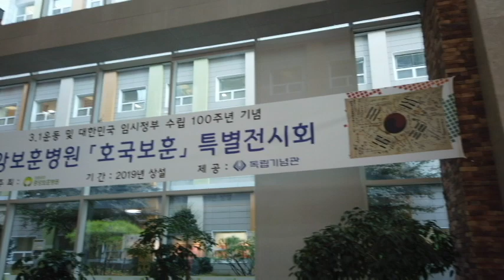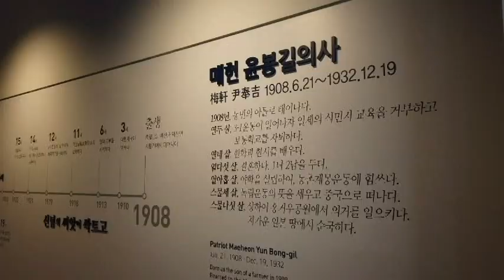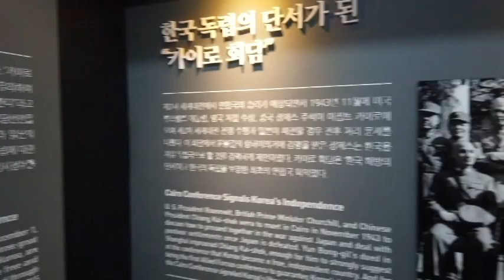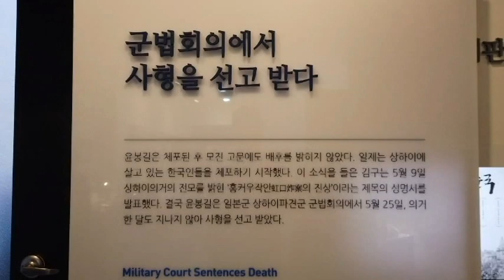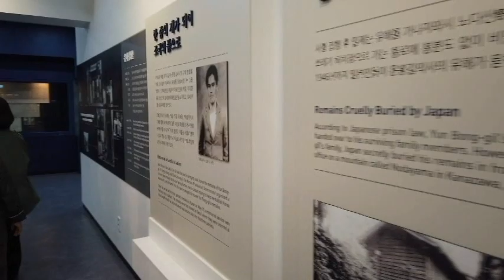梅軒 윤봉길 기념관을 아시나요?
양재시민의숲 梅軒기념관에는 윤봉길의사의 유품과 생애 사진, 훈장 그리고 항일독립운동 관련 사진 등이 전시되어 있다. 일생을 아름답게 살고 값있게 죽는 것을 찾는 이는 모름지기 여기에 와서 매헌 윤봉길의사의 삶에서 배우라.